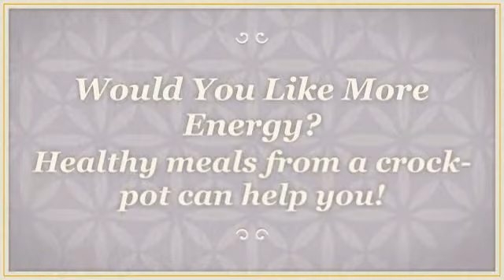mccormick chili recipe